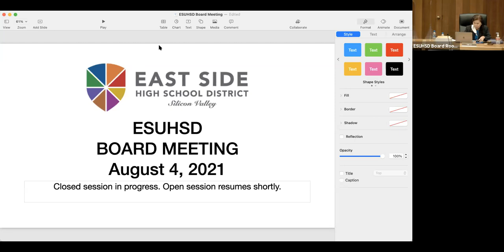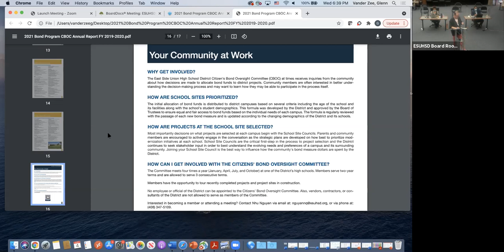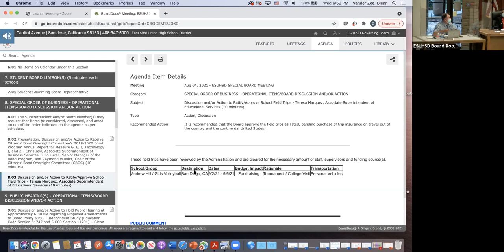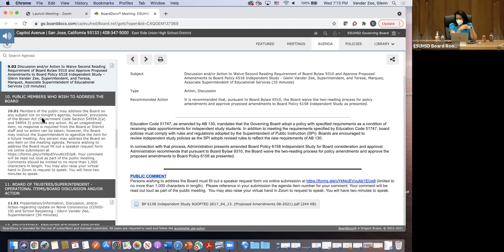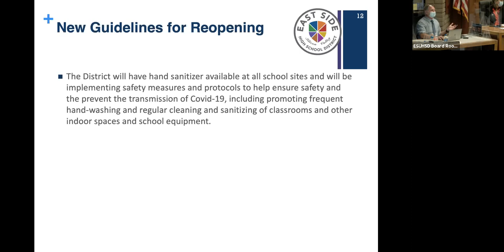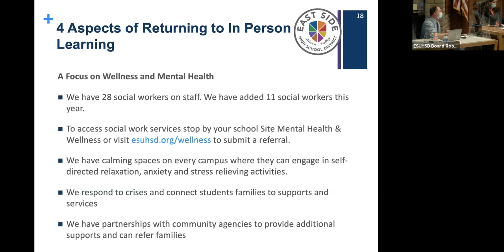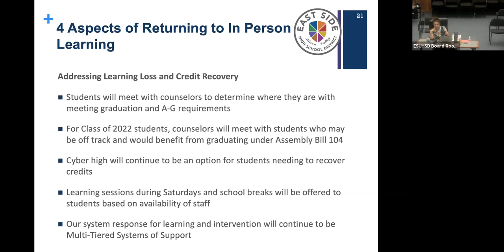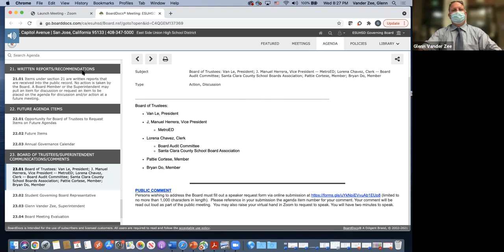ESUHSD Board Meeting 8/04/21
Live Zoom Board